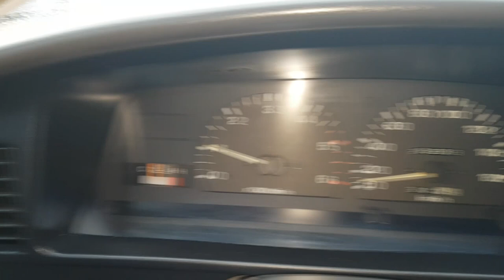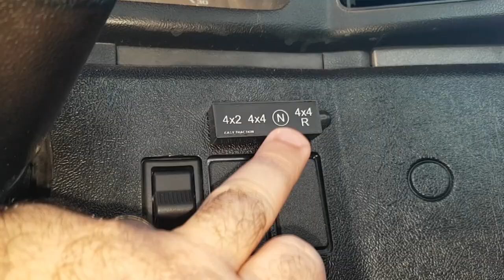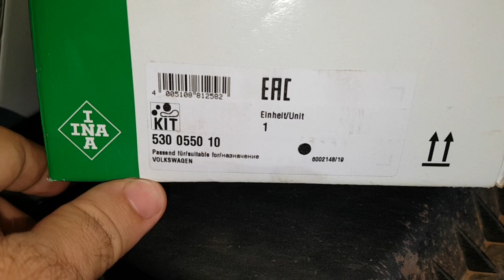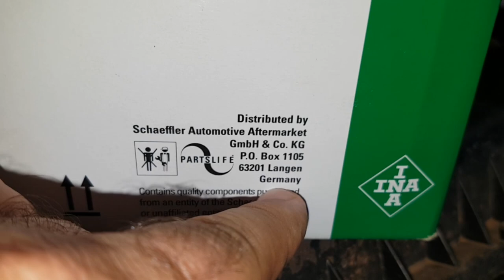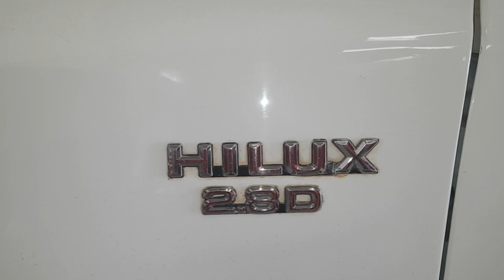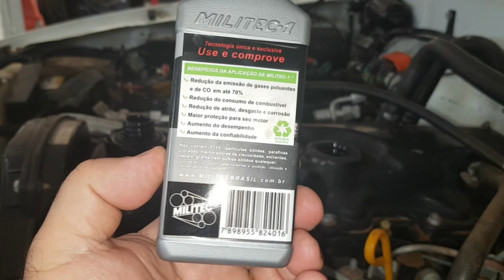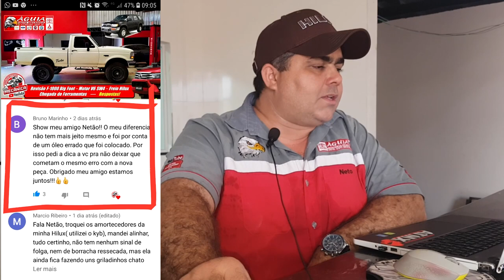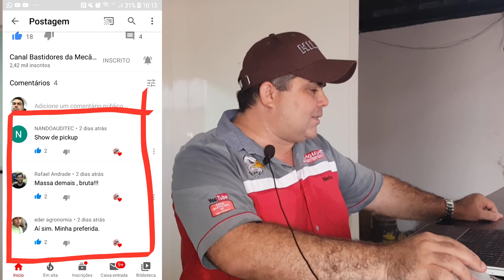EP. 206 // GARBOSA Luz Freio Painel. HILUX Freio. Amarok Correia. Corolla Cabeçote. Onix. RESPOSTAS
Já é tradição , B.D.M. de Sabadão, esse saiu mais cedão deixa dois Likão!

Agenda & Atendimento:
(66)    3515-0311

Não perca!
Muita Toyota Hilux fazendo freio, revisão, amortecedores, suspensão, corrigindo desempenho do motor...
Garbosa acendeu a luz de freio no painel. O que será?
Motor do WV Fox entrou em colapso devido a quantidade absurda de borra!
Amarok troca de correias e um dica sobre defeitos futuros!
Toyota Corolla, montagem cabeçote pronta!
Chevrolet Onix, lambança na troca de óleo, falha do melozo!
Talento na parte interna da F1000 suspensão Big Foot!

Perguntas e respostas do B.D.M.!